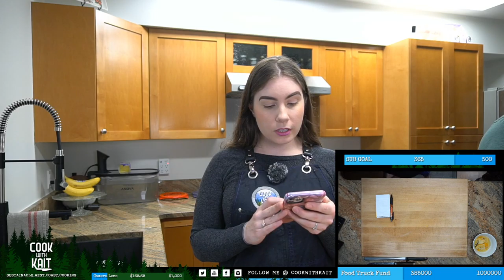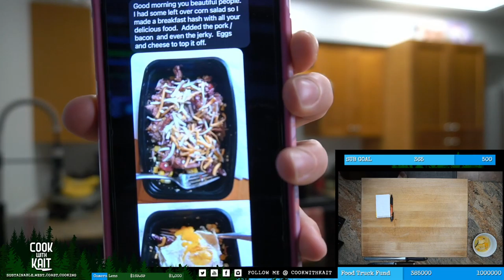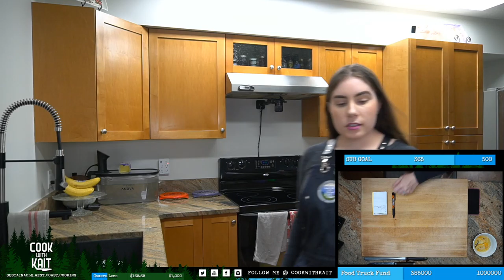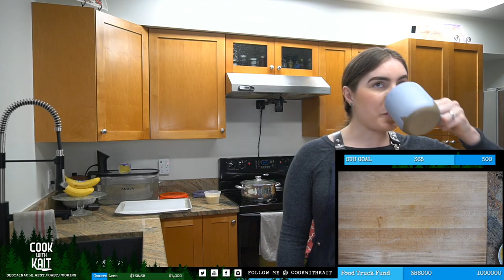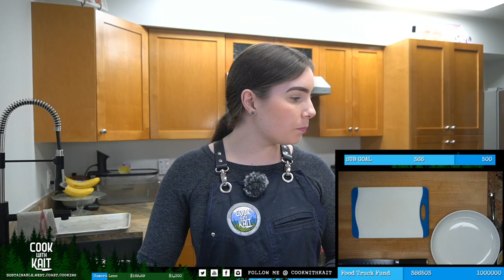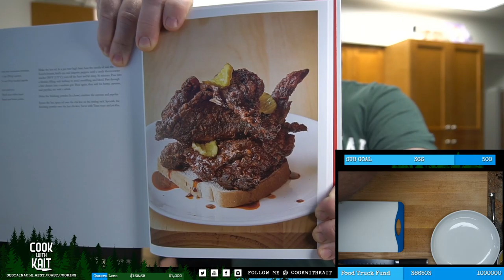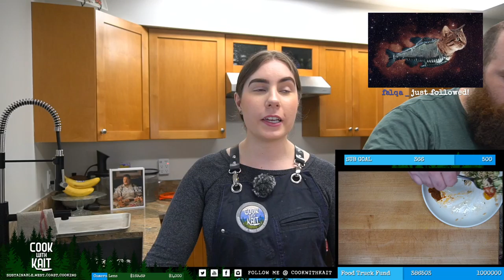Mediterranean Food | Tuna Loin + Orzo Pasta Salad